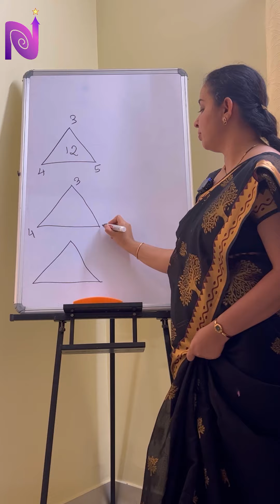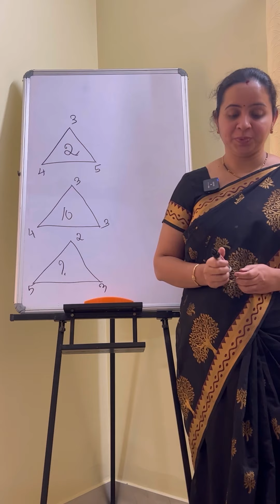How to create interest in mathematics | Addition trick